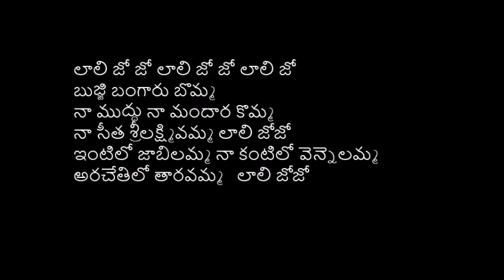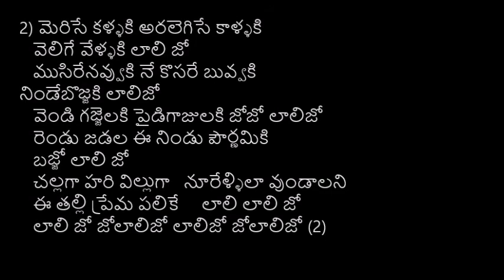"లాలి జో జో లాలి జో "devi devotional with Lyrics easy to learn